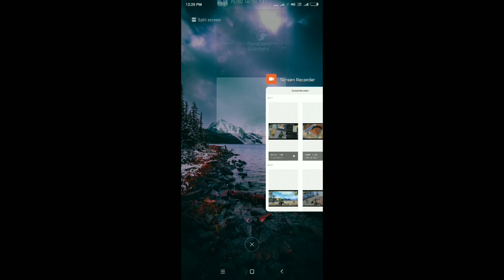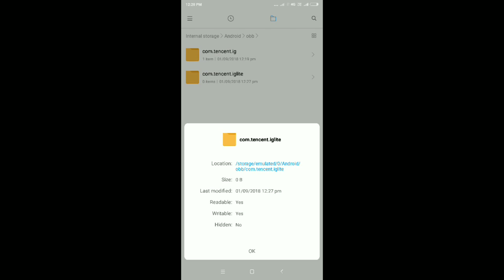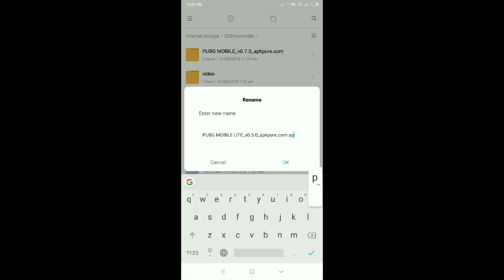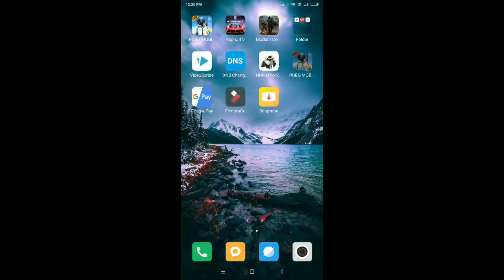How to Fix PUBG Lite Download failed Because you may not Purchased this app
Hello Friends,